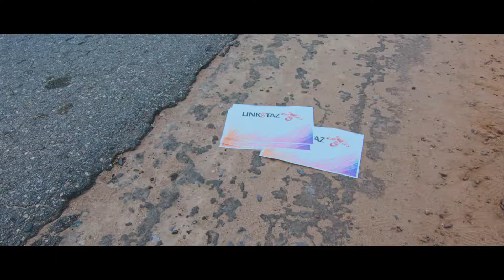Dice Ailes Miracle Ft Lil Kesh OFFICIAL VIDEO